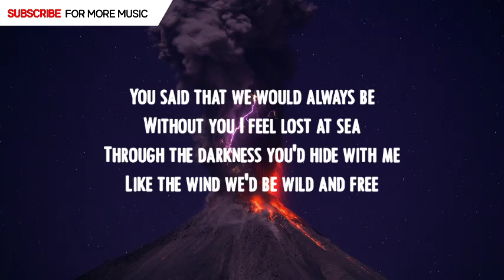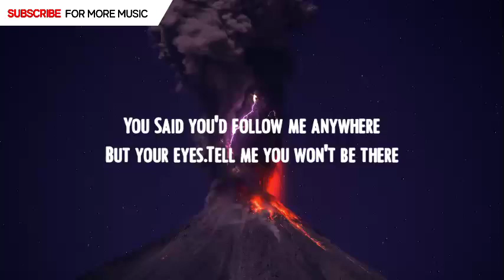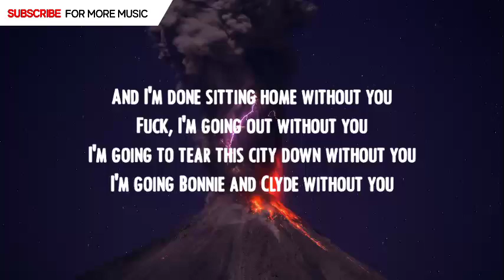Avicii - Without You (Lyrics)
🎙Lyrics Without You Avicii:

Said you'd follow me anywhere
But your eyes
Tell me you won't be there
I got to learn how to love without you
I got to carry my cross without you
And I'm done sitting home without you
Fuck, I'm going out without you
I'm going to tear this city down without you
I'm going Bonnie and Clyde without you
My heart is beating, I can't see clear
How I'm wishing that you were here

WithoutYoulyrics, lyricsWithoutYou,Avicii, Aviciilyrics,